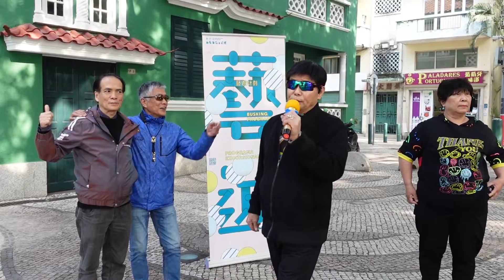不裝飾你的夢～林燕喜